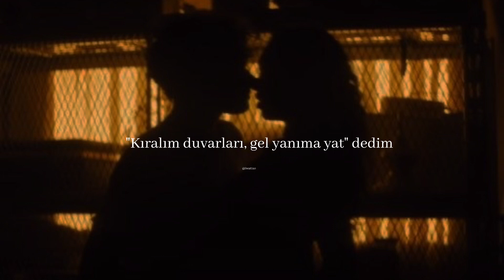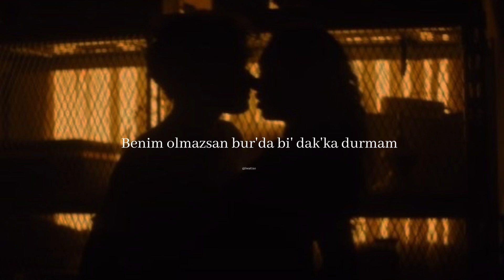Öyle Kolay Aşık Olmam-Can Ozan-Damla Eker(Lyrics)